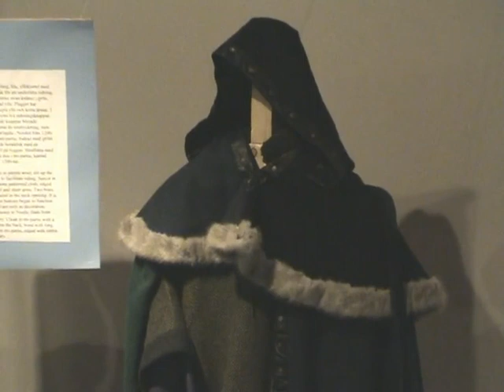Koggmuseet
Koggmuseet i Malmö skapades av Fotevikens Museum på uppdrag av Malmös stad. Det öppnade 2004. Till museet hörde två kopior av medeltida koggar vilka på initiativ av Fotevikens Museum byggts i Malmö åren 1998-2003. Museet väckte stort publikintresse, inte minst från internationell publik. År 2009 beslutade Malmö stad lägga att ner det. År 2014 sålde Malmö stad de två koggarna. Filmen visar den medeltida marknaden som återskapades på museet från och med året 2005.